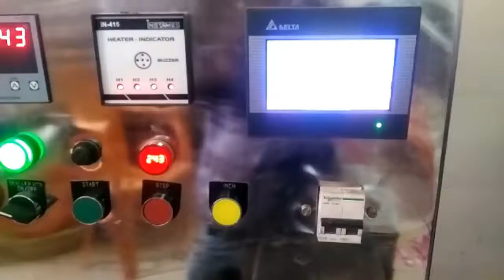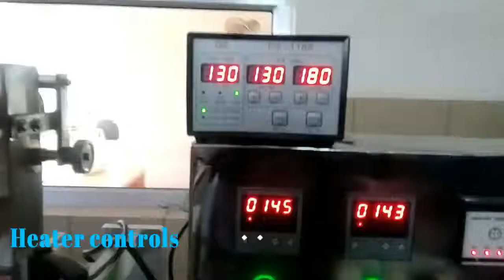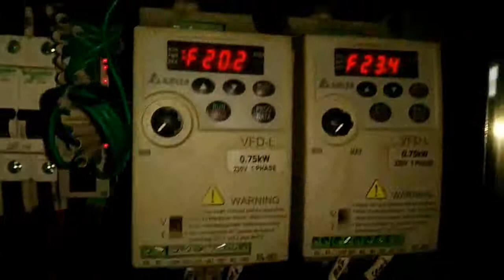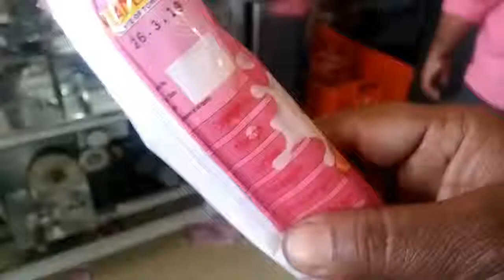ICE CREAM CANDY FLOW WRAP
hi
this is your friend mastercraftKARIGAR with another informative video
about   MACHINE, WITH BATCH CODING